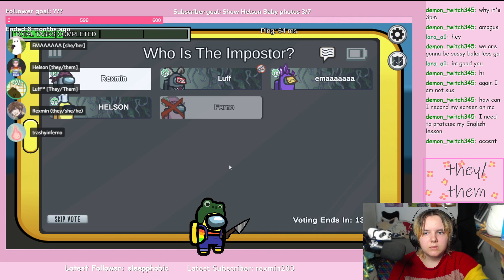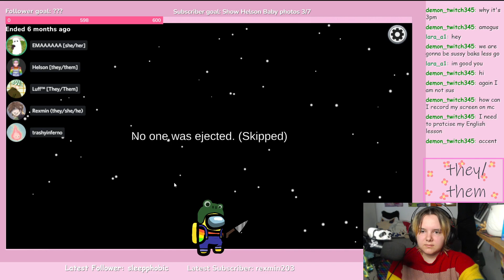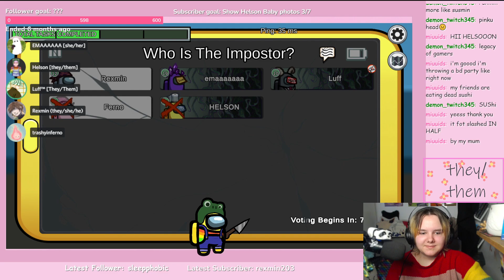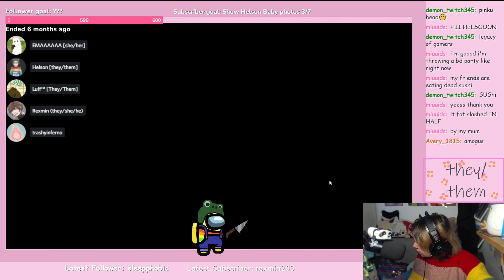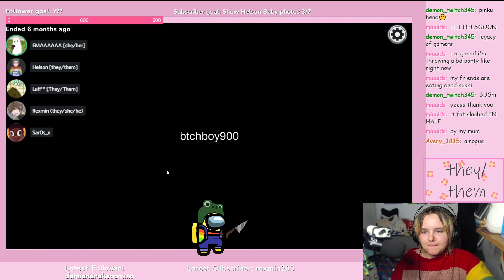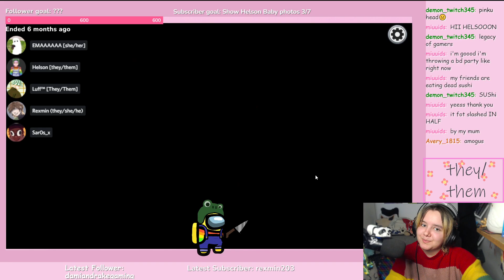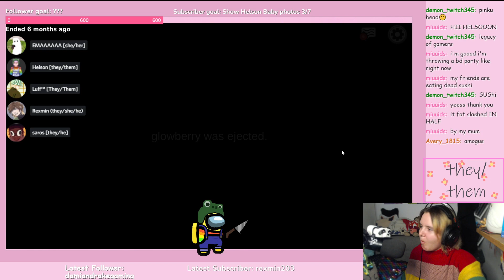EARLY AMONGUS STREAM